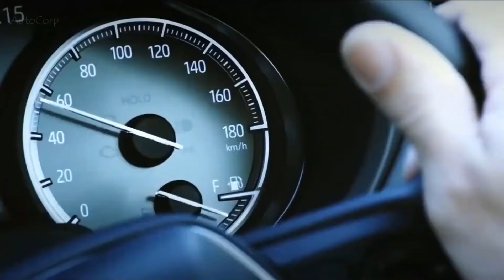2021 NEW TOYOTA HARRIER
2021 NEW TOYOTA HARRIER